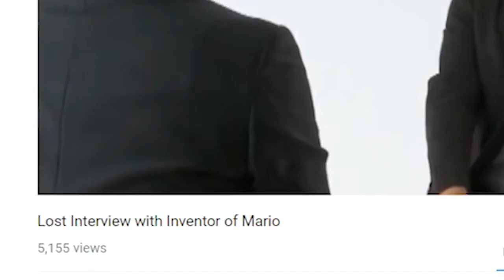Lost Interview With The Inventor of Mario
While browsing the internet Damon comes across a lost interview with the inventor of Mario and Zelda, Shigeru Miyamoto.

Fox & Blake produce comedy videos for the internet, made in Ireland and available everywhere.